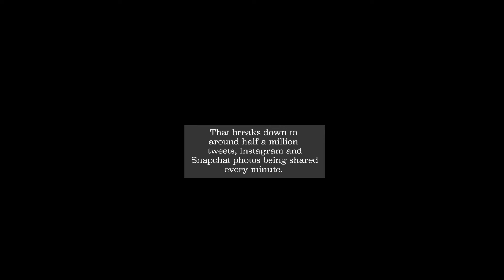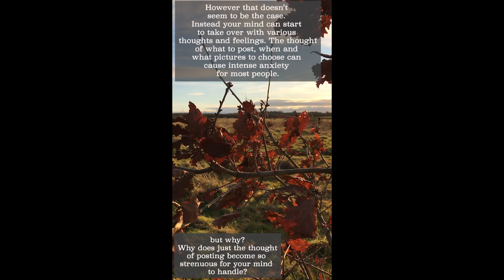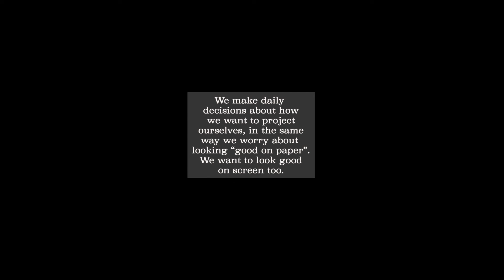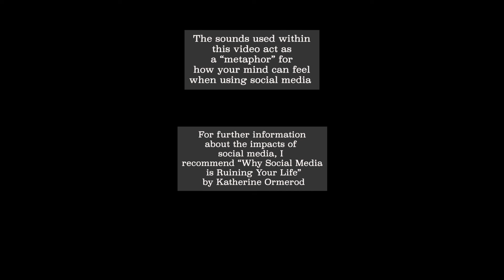Social Media and Mental Wellbeing - Katie Walker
Thank you to Katie Walker (art student at Birmingham City University) for her video exploring the impact that social media can have on our peace of mind and mental wellbeing.